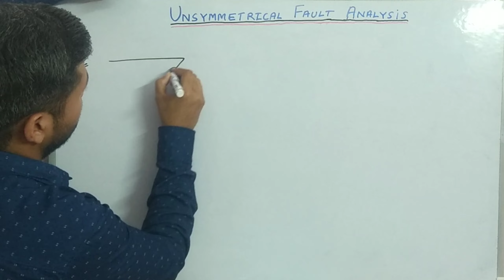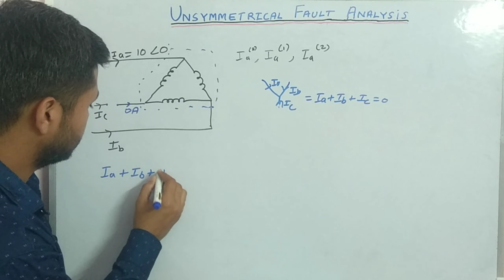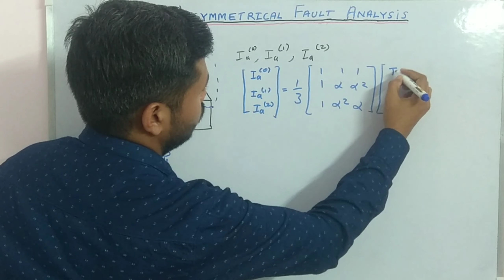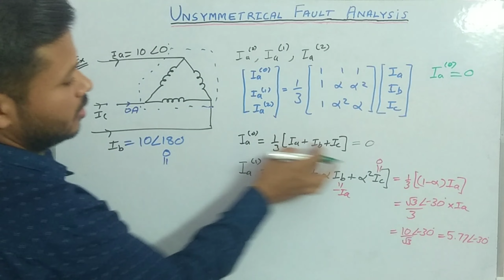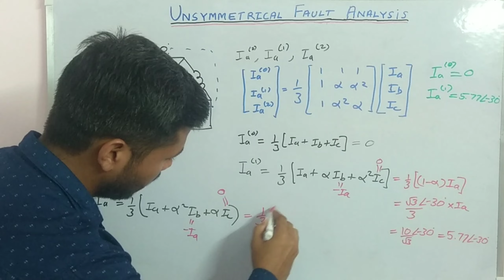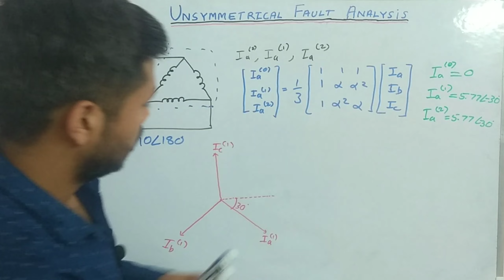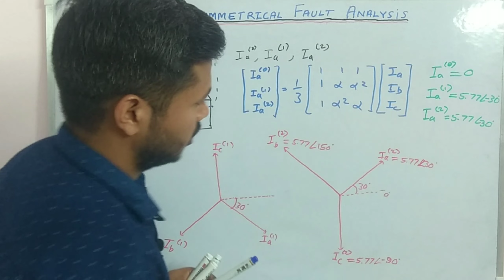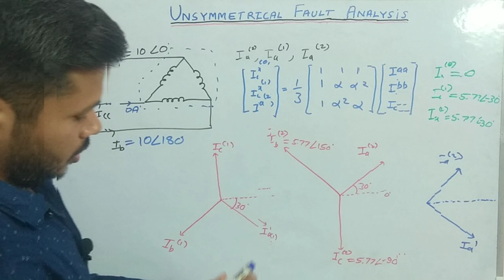Unsymmetrical fault analysis/concept through question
Unsymmetrical fault analysis